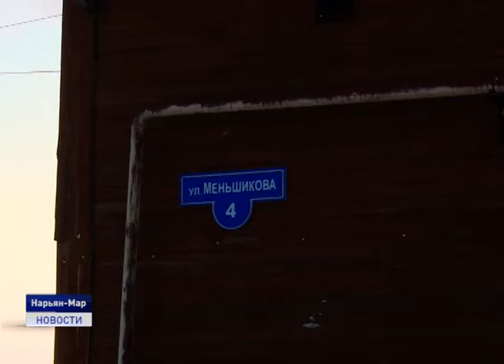ПРОВЕРКА НА ДОСТУПНОСТЬ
Общественная палата Ненецкого округа организовала проверку мер по доступности условий проживания инвалидов в многоквартирных домах. . Под прицел общественников попали два дома - деревяшка на улице Меньшикова и многоквартирный дом на улице Тыко Вылко. Соответствуют ли строения установленным нормам расскажет Мария Владимирова.